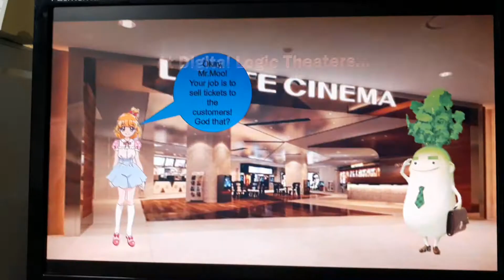Mr.Moo Get's A Job And Get's Fired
This is Tales Frontier 40000 Points Special Video!